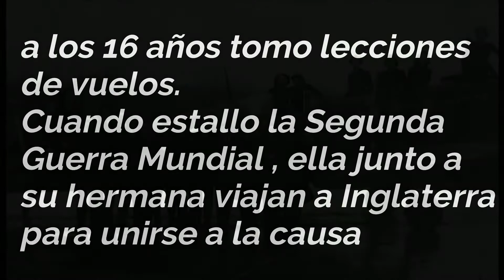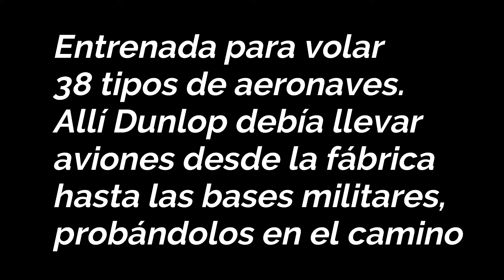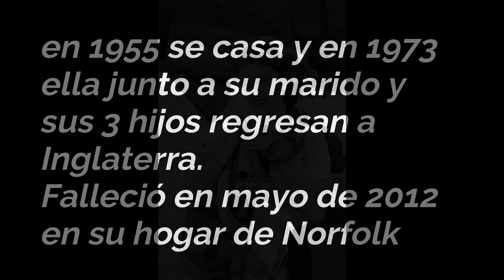Maureen Dunlop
video de la historia de la bella piloto argentina Maureen Dunlop